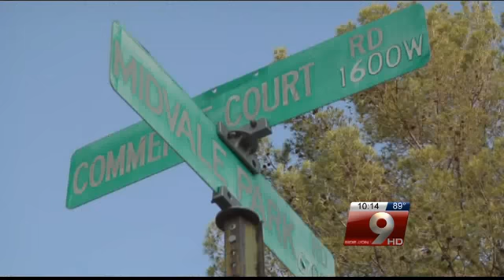Where did the Pothole from Hell go?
Just weeks after 9OYS pushed for answers, Midvale Park says goodbye to the "Pothole from Hell."Midvale Park says goodbye to the "pothole from hell."